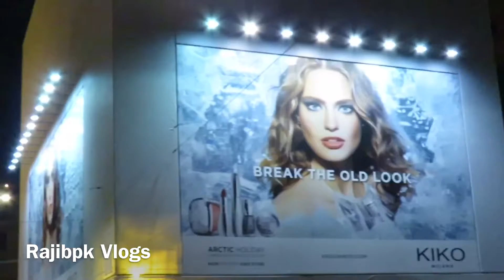Bologna night beauty!